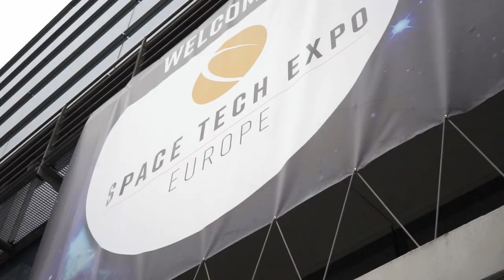Space Tech Expo Europe returns to Bremen, see you tomorrow!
Space Tech Expo Europe (16-18 November 2021) takes place tomorrow and we are thrilled to be back for the fourth edition of the show.